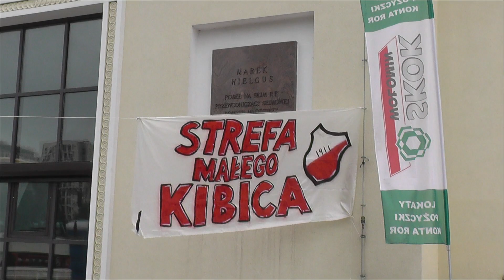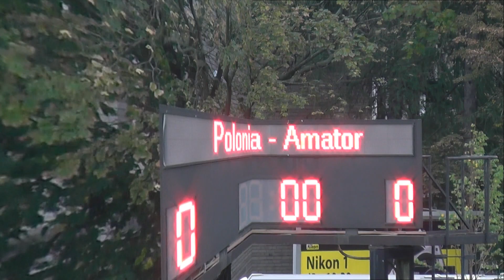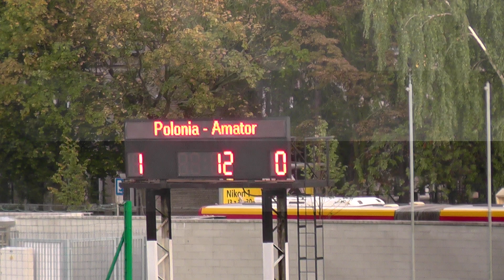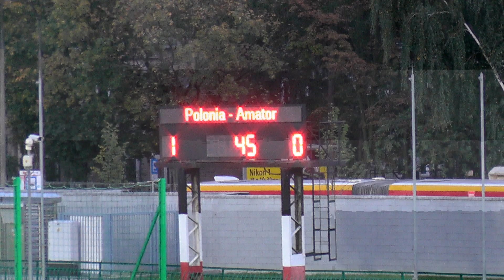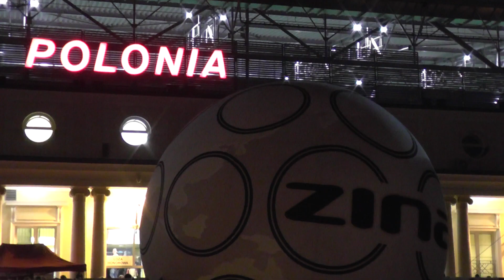Polonia Warszawa - Amator Maszewo 1:0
Relacja z meczu IV ligi grupa: mazowiecka (północ) pomiędzy Polonią Warszawa a Amatorem Maszewo rozegranego 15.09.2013 o godz.18:00.
8-kolejka spotkań.